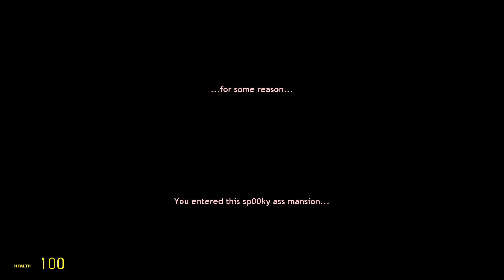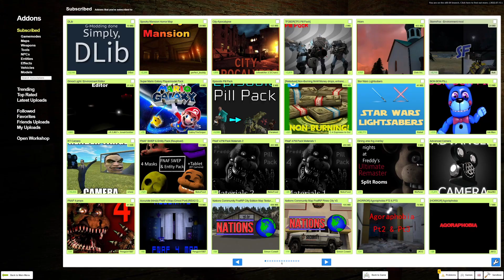Gmod Spooky Mansion "Horror" Map (feat. Auyen)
I haven't done these types of videos where I play with a friend on recording ever since 2018, and 4 years later I finally made one lol. The only differences are the fact that I can actually upload longer than 15 mins and I can actually edit as well, so enjoy my first actual edited video lol